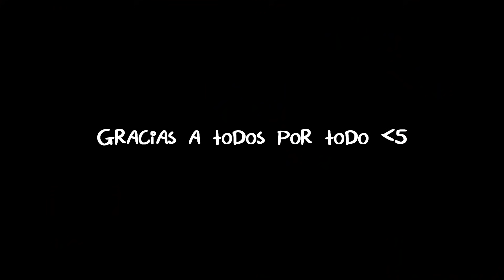TACAÑOS DE ROBUX 2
Juego: La Colonia
zurielini